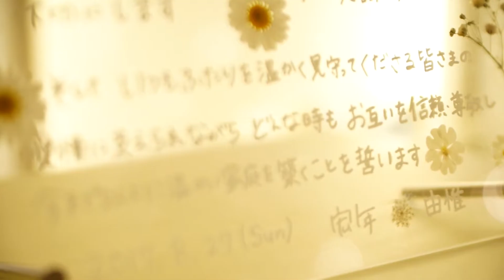両親へのファーストミート！！